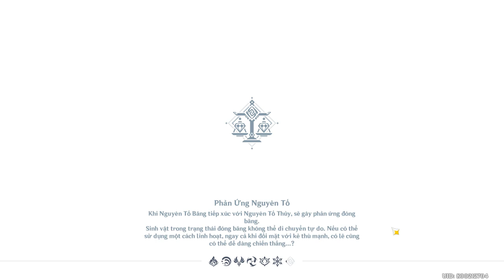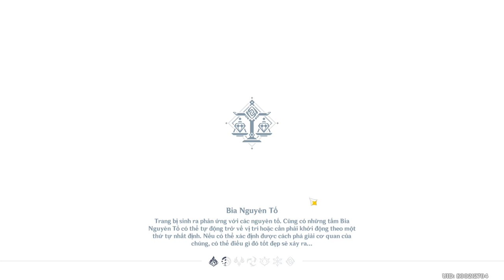[ GI ] Nghiên Cứu Ma Dược - phần 1